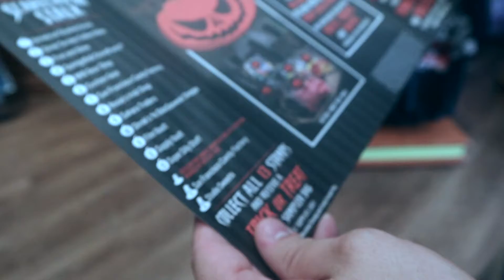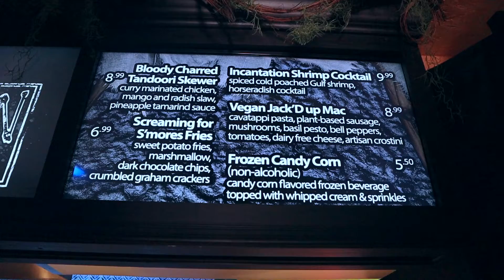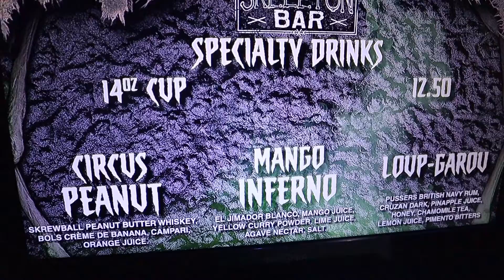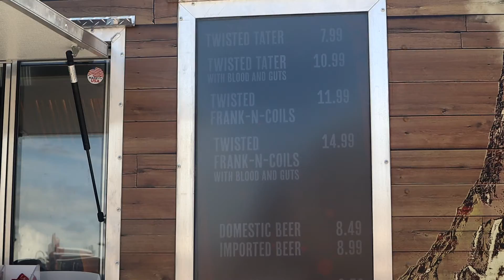CRAZY CROWDS, NEW HOUSES REVIEW, SKELETON BAR, HHN FOOD, AND MORE!! *were houses really at capacity?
Hey guys it's officially spooky season! I got to go to Universal Studios Saturday and experience their new HHN houses, The Bride of Frankenstein Lives, and Revenge of the Tooth fairy! I think universal did a great job on keeping everyone safe while still providing a great and scary experience. Plexiglass is used between you and the characters where six feet can not be maintained. They also have themed mask for the mazes looking almost prosthetic like! The parks did hit capacity and it was kinda crazy but organized crazy. If they keep these houses around I would 100% recommend checking them out. Even a little taste of Halloween Horror Nights is better than nothing. They are also doing Trick or Treat on the Islands of Adventure side for Kids 12 and under. Don't worry if you are older there is still something for you! Over at Universal Studios they are having the Scarecrow Stalk similar to the Holiday Scavenger hunt, but this time you get candy! Also don't forget to check out the Skeleton bar for some yummy treats as well as adult drinks!

equipment I use
cannon m50

them! :)